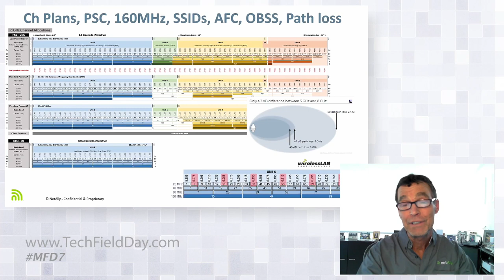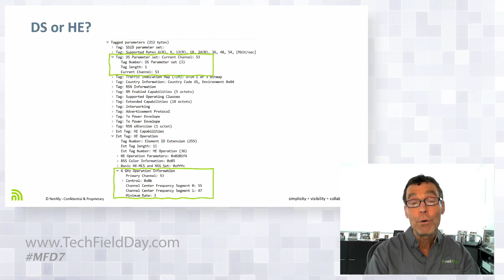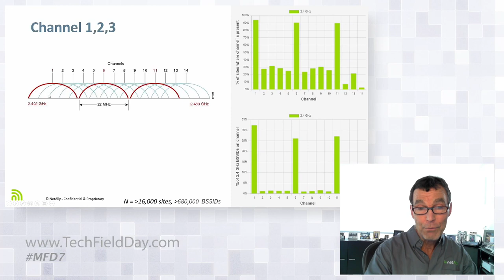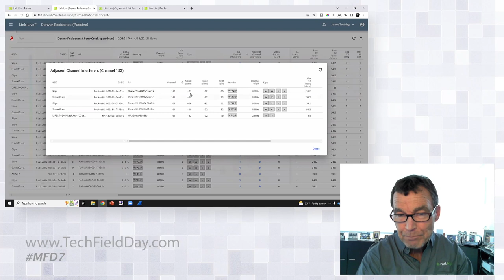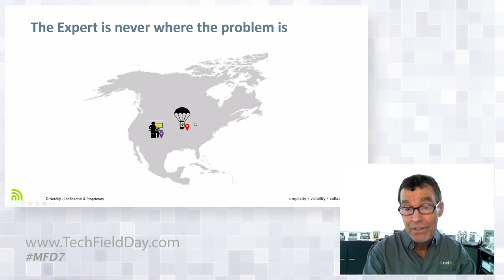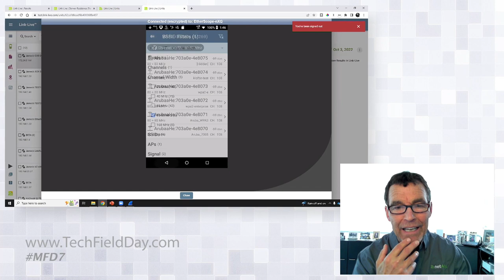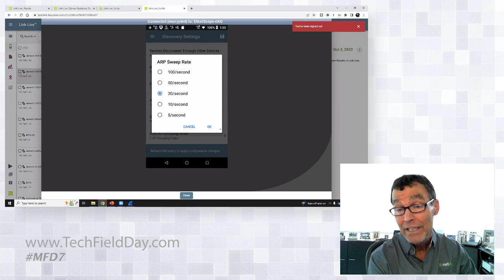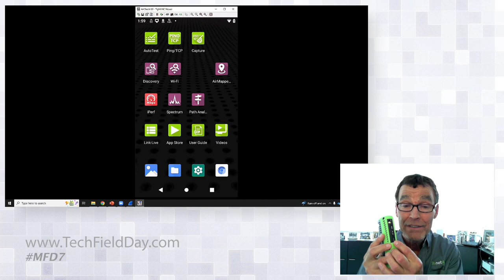Wi-Fi 6/6E Validation and Issues with NetAlly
James discusses and provides a demonstration on how to deploy and troubleshoot Wi-Fi 6E with NetAlly’s handheld testing tools

Presented by James Kahkoska, CTO. Recorded at Mobility Field Day 7 on July 15, 2022. for more information.